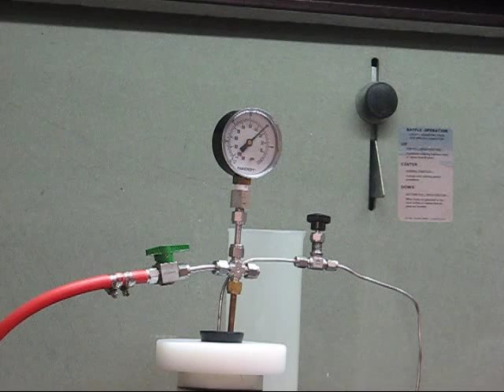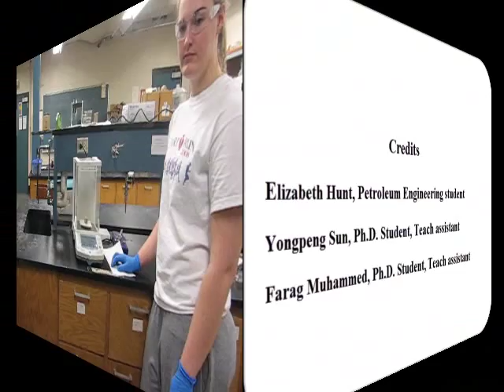Porosity Determination Using Liquid Saturating Method